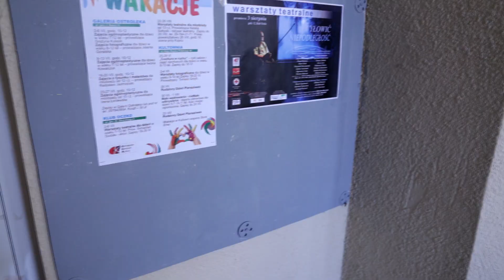Warsztaty teatralne dla dzieci z Cooltownia - making of